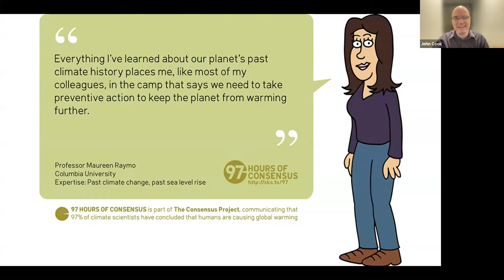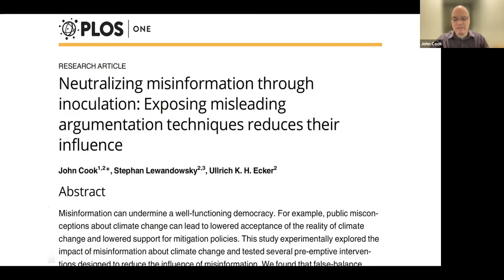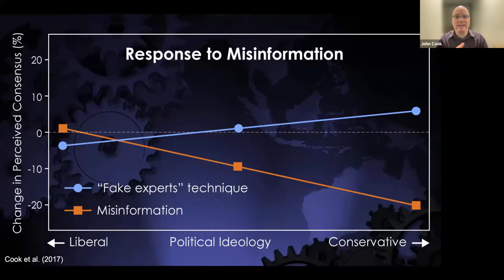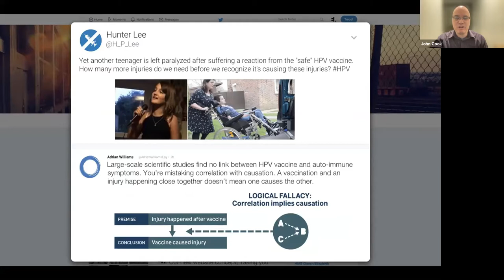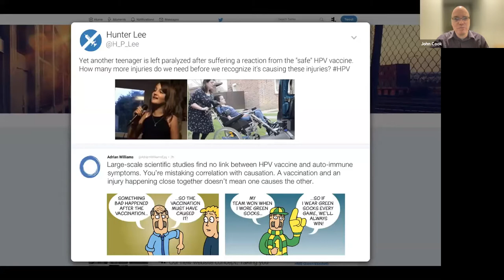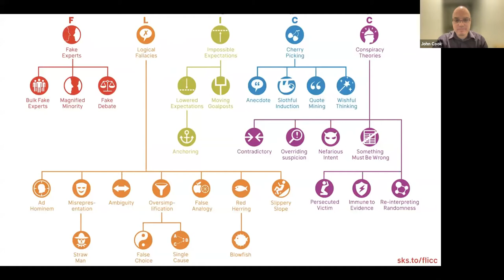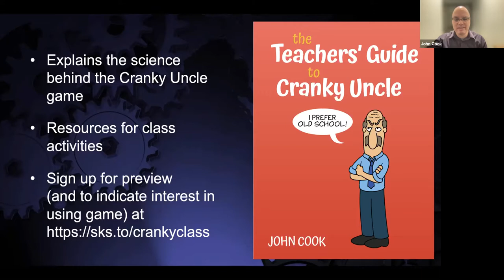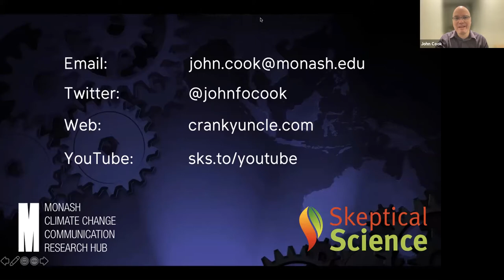Scalable Interdisciplinarity with John Cook - Lamont Summer Stars Lecture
Scalable Interdisciplinarity: How Science, Art, and Technology Combined to Counter Climate Misinformation with John Cook

Monash Climate Change Communication Research Hub's John Cook, creator of Cranky Uncle vs. Climate Change and Skeptical Science joined Columbia Climate School co-founding dean and Lamont director Maureen Raymo to discuss how to use art, humor, and critical thinking to counter climate misinformation.

The Lamont Summer Stars Lecture Series brings inspiring speakers to the Columbia community whose work focuses squarely on the intersection of our humanity, nature, sustainability, and the Earth.